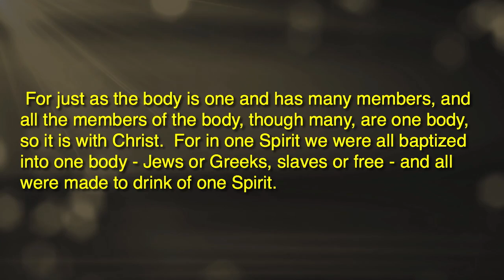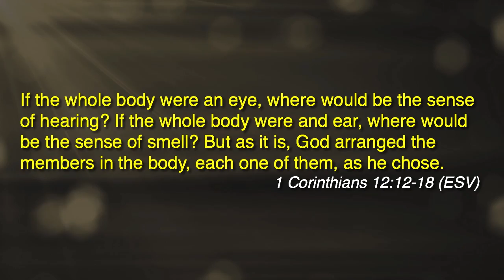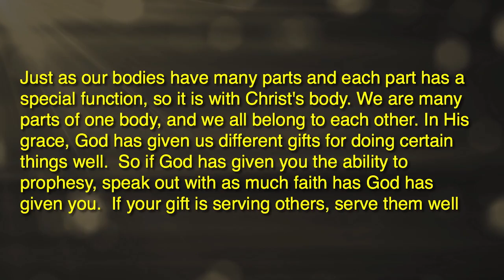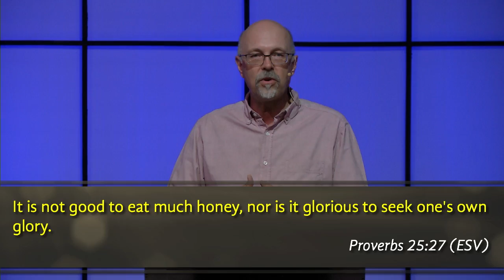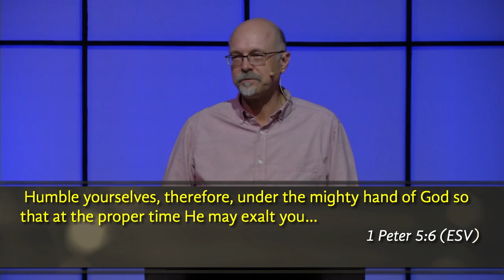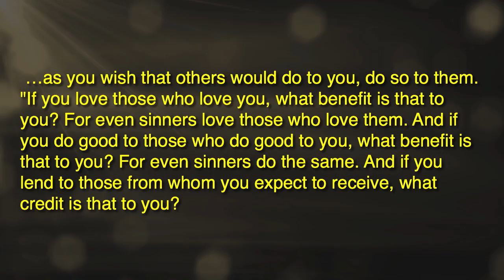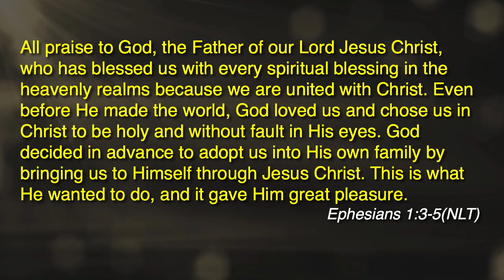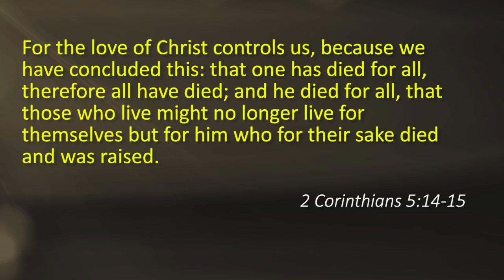Is This Seat Taken?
All around us we see people and organizations promoting themselves – telling us how good they are, how helpful they are, how concerned they are about others, why we should think well of them, and why they are worthy of our admiration. From celebrities to politicians to sports figures, from giant corporations to small local businesses, everyone wants to be thought of as the greatest. Many of us are likely familiar with Jesus saying, "…whoever would be great among you must be your servant…" Pastor Brett Terry explains how this is not a new strategy to become the greatest, but a redefinition of the very word greatness.